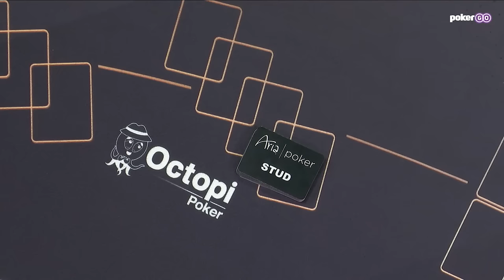Mixed Game Specialists Battle for $10,000 8-Game Title ft Weisman, Collopy, Gorodinsky & Dan Zack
Tune in to watch an absolutely stacked final table unfold as Dylan Weisman, Dan Zack, Jim Collopy, Mike Gorodinsky, John Hennigan, Joshua Rhodes, and Chris Vitch battle for the following payouts.

1 - $195,200
2 - $122,000
3 - $85,400
4 - $61,000
5 - $45,750
6 - $33,500
7 - $24,400

- The latest GTO tools, the coolest drills, the best coaching services, and the greatest collection of streamed hand histories - Try Octopi Poker for FREE right now